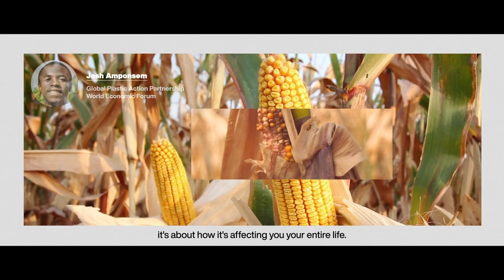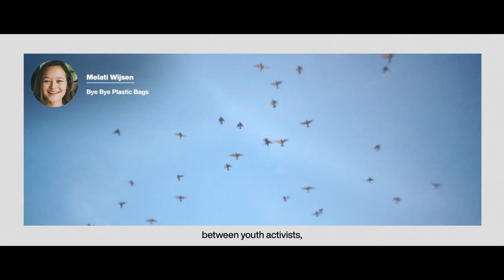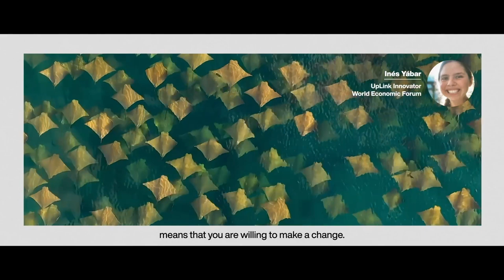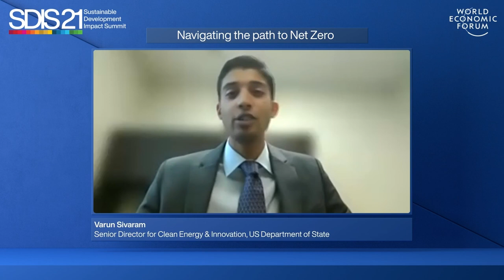Navigating the Path to Net Zero | Sustainable Development Impact Summit | World Economic Forum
Commitments to tackling climate change are accelerating in all sectors of society, with net-zero pledges from companies, cities and governments doubling in the past year.

From supply chain decarbonization to creating a demand signal for green products, what are the most promising approaches to accelerate net-zero progress through effective cross-sector collaboration? Speakers: Laura Round, Virginie Helias, Michel Frédeau, Varun Sivaram